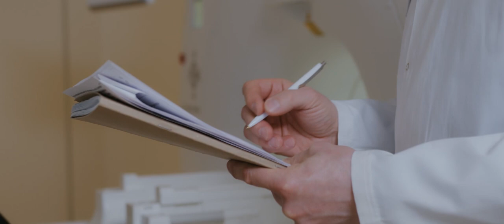Começa a corrida científica para encontrar imunidade contra a infecção por Covid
. Uma equipe de especialistas compete em uma competição científica para encontrar pessoas raras que sejam imunes ao coronavírus.